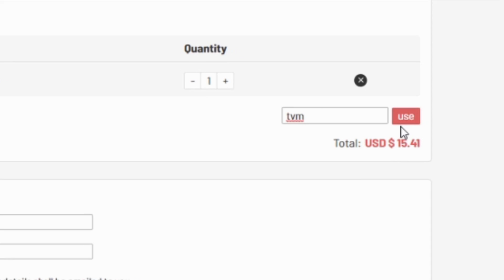BEST KEEPER IN FIFA !? TOTS EDERSON (94) PLAYER REVIEW FIFA 21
WHAT TYPE OF VIDEOS DO I MAKE?